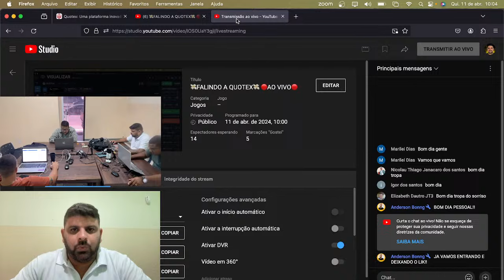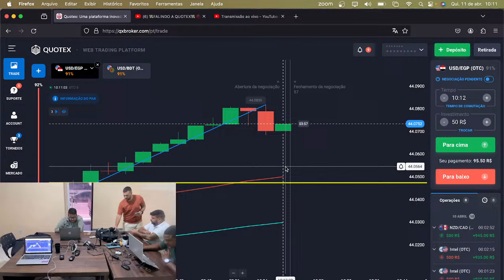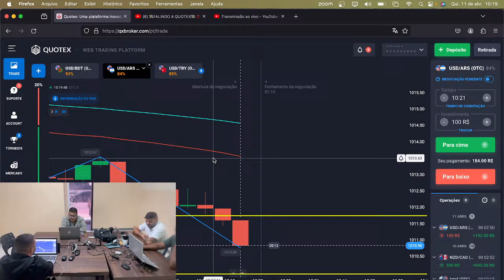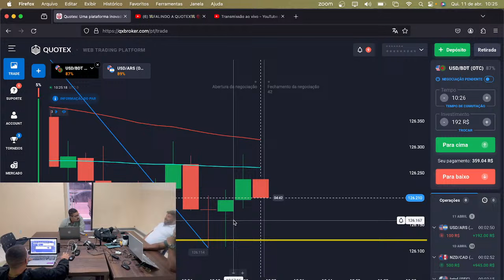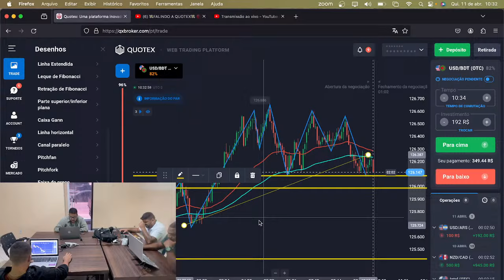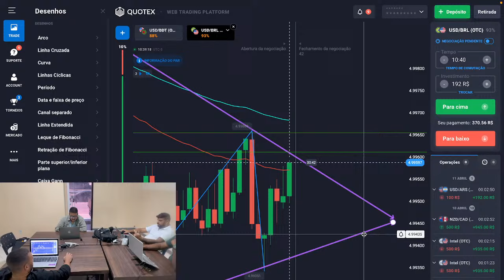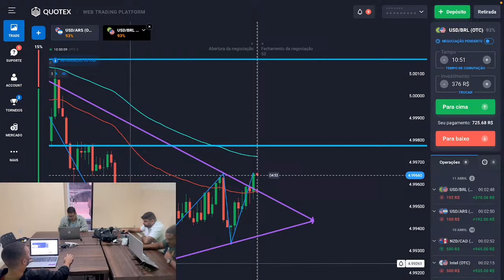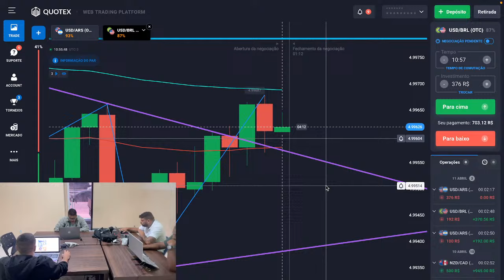💸FALINDO A QUOTEX💸 🔴AO VIVO🔴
Passo a passo dessa estratégia com nivel alto de assertividade.

💸CUPOM: Candidotrader

Nesse vídeo eu mostro essa estratégia para você ganhar mais dinheiro com as Opções Binárias.

Algumas pessoas não conhecem essas dicas e, por isso, perdem dinheiro nesse mercado.

Porém, se você dominar e aplicar essa estratégia que passei nesse vídeo, você começará a realmente ganhar dinheiro com esse mercado tão poderoso.